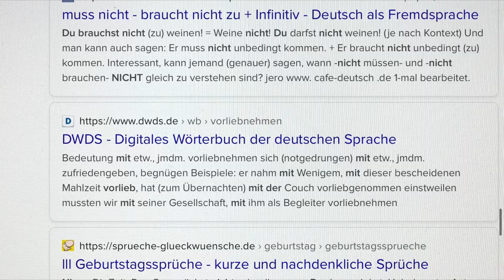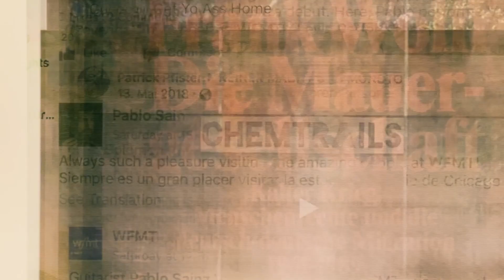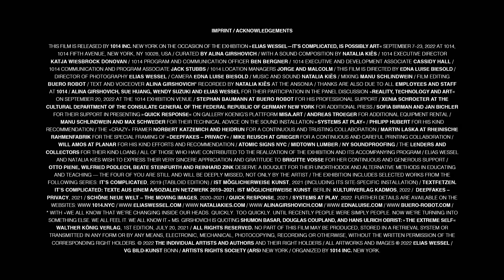New York | Elias Wessel—It’s Complicated, Is Possibly Art. Exhibition at 1014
1014 New York releases a film documentary by Edna Luise Biesold about the exhibition “Elias Wessel—It's Complicated, Is Possibly Art” that took place from September 7–23, 2022 at the historic venue on 1014 Fifth Avenue, New York (formerly known as the Goethe House). The exhibition presents a comprehensive selection of works by artist Elias Wessel that invert the digital space, playing with the seemingly non-corporeal, ephemeral, and magical forces tracking and shaping our experience. The exhibition gives visible, audible, and physical form to the orchestration behind the scenes, and the resulting fragmented, incomprehensible nature of language, individual identity, and digital communication. Can our perception of reality and ourselves really be trusted? Curated by Alina Girshovich. Including an audiowork by Natalia Kiës.

A film by Edna Luise Biesold on behalf of 1014 New York; Director of Photography: Elias Wessel; Composer Original Music: Natalia Kiës; Text and Voiceover: Alina Girshovich; Editing: Buero Robot; Mixing: Manu Schlindwein.